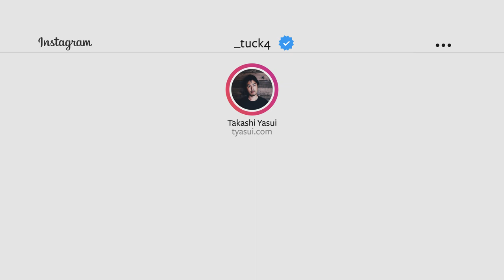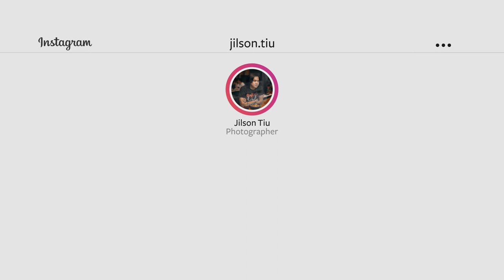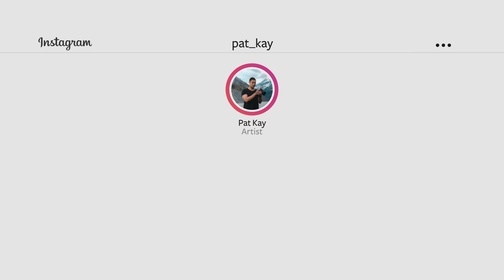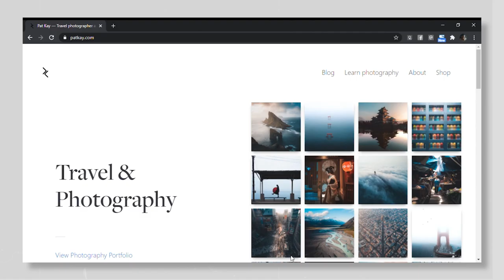My Top 3 Favorite Instagram Photographers (as of 2020)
Music I Use (Love this!)

GEAR I USE:
Main Camera
Mic I Use
My Main Light
MUST HAVE for video shooters
My Drone
Do-It-All Tripod
Portable Tabletop Tripod
Run and Gun Tripod
BEST CAMERA CHARGER
Gimbal I Use
BEST CAMERA BAG
Things That will make your editing life easier:
My Current Editing Computer (upgraded to 64GB RAM)
Best Ergonomic Mouse
Better than a mouse
My Beautiful Keyboard

0:00 Introduction
0:43 Takashi Yasui
1:43 Jilson Tiu
3:07 Pat Kay
4:30 Conclusion